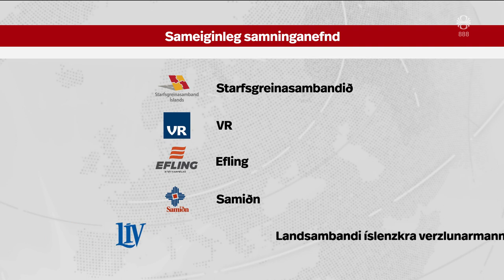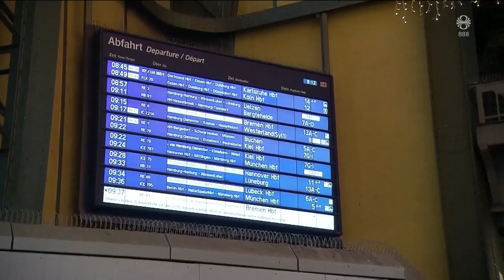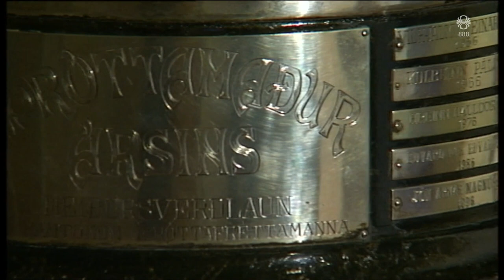Fréttir - 22. des 2023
Fréttir RÚV frá 22. desember 2023 - Efnisyfirlit:
00:01:24 Grindavík opin íbúum um jólin
00:02:32 Viðtal: Úlfar Lúðvíksson
00:04:23 Ekki vitað hvað byssumanni gekk til
00:07:06 SA fundar með sameinuðum kjaranefndum innan ASÍ
00:09:03 Öryggisráðið náði loksins saman
00:09:33 Mikið tjón hjá Matorku
00:10:50 Dómarar fá pening
00:11:30 Vetrarsólstöðuganga Píeta
00:13:40 Skíðavertíðin hafin
00:15:34 Gul viðvörun um jólin
00:16:45 Óveður á Norðurlöndum
00:18:32 Íbúum hjúkrunarheimilis gefnir 10 gítarar
00:19:49 Snjór og gleði á Akureyri